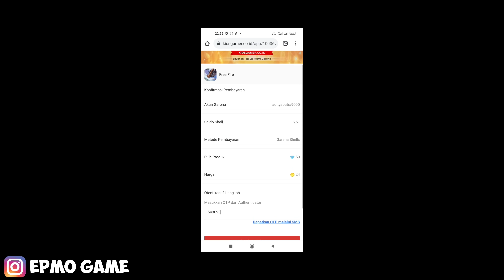CHALLENGE KILL RANDOM GLOBAL FREE FIRE | Emotin Orang Knock Sampai Kena Mental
Bagaimana Apakah Kontennya Menghibur Atau Membantu Kalian, Semoga Kalian Senang Dengan Videonya.
   Dan Untuk Kalian Yang :
• Kurang Faham Dengan Kontennya
• Ingin Mabar Teamcode Dengan Saya
• Ingin Bertanya Seputar Konten Ini

Nah mungkin Itu tadi CHALLENGE KILL RANDOM GLOBAL FREE FIRE | Emotin Orang Knock Sampai Kena Mental | FREE FIRE dan apabila Ada salah kata atau ada kata yang menyinggung kalian "SAYA MINTA MAAF Sebesar - Besarnya".